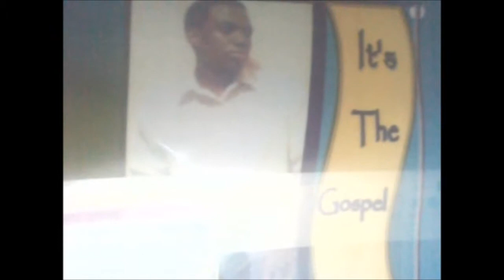its the gospel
gospel hip hop